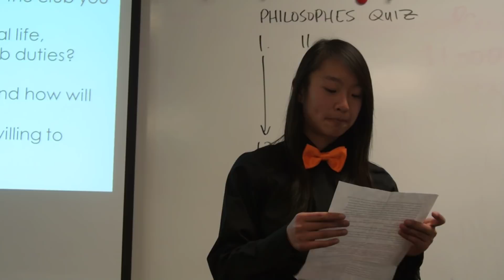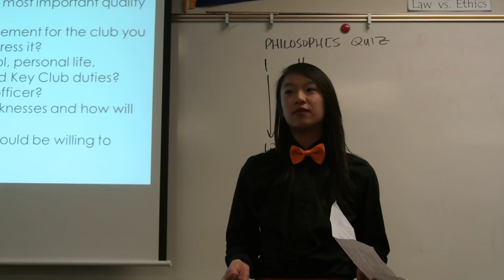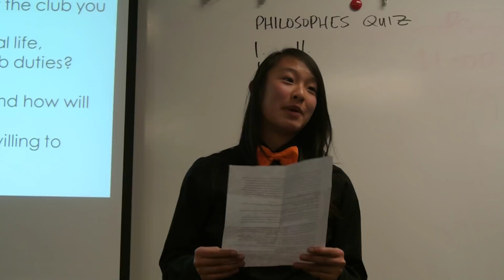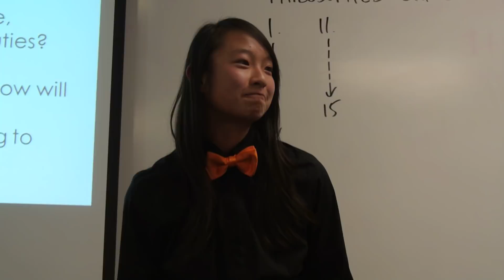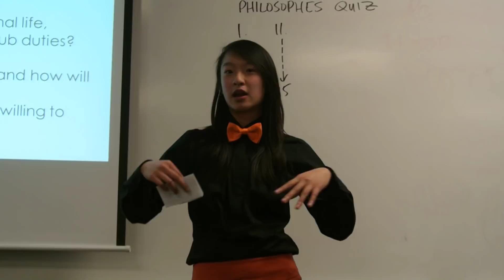Franklin Key Club Elections 2013-2014 - President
Amelia Chen - President Speech 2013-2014